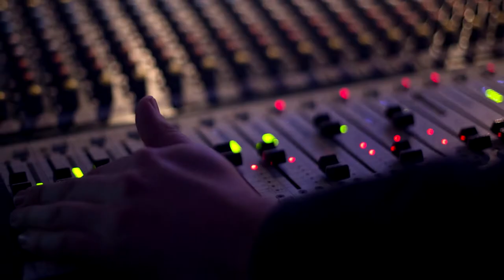VideoNews EL-Stacjowy - 2019.05.12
Kolejny videonews dla Was